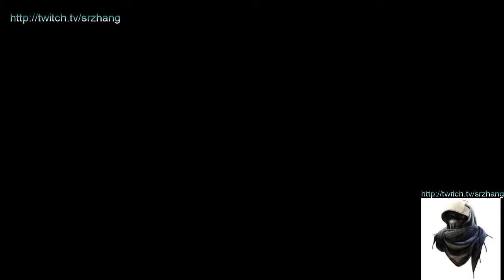Machines Hunting [SrZhang] [BF4] [ONLINE] [HUNTING]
Battlefield 4

Battlefield 4™ is the genre-defining action blockbuster made from moments that blur the line between game and glory. Fueled by the next-generation power and fidelity of Frostbite™ 3, Battlefield 4™ provides a visceral, dramatic experience unlike any other.
Only in Battlefield can you demolish the buildings shielding your enemy. Only in Battlefield will you lead an assault from the back of a gun boat. Battlefield grants you the freedom to do more and be more while playing to your strengths and carving your own path to victory.

In addition to its hallmark multiplayer, Battlefield 4™ features an intense, dramatic character-driven campaign that starts with the evacuation of American VIPs from Shanghai and follows your squad's struggle to find its way home.
There is no comparison. Immerse yourself in the glorious chaos of all-out war, found only in Battlefield.

Battlefield video games from Electronic Arts, the source for the highest rated and exciting titles like Battlefield 4 and Battlefield: Bad Company 2. The latest news and updates for all things Battlefield, the EA and DICE video game franchise.